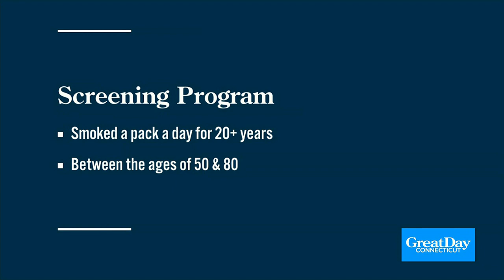Lung Cancer Awareness Month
We talk about the importance of early detection of lung cancer and how UConn Health can help.